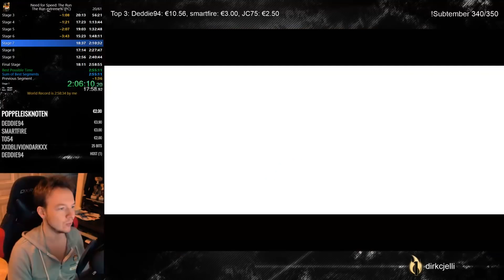Funny and Lucky Racing Highlights Ep. 3 - Let's ROLL!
I LOVE THIS CAR!

Games:  NFS Most Wanted, NFS The RUN, NFS Carbon, Rocket League